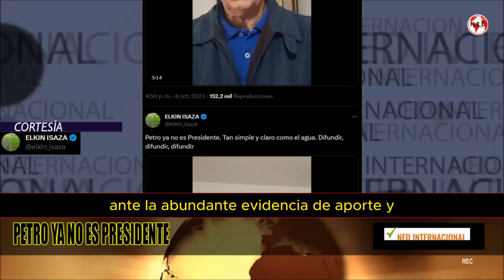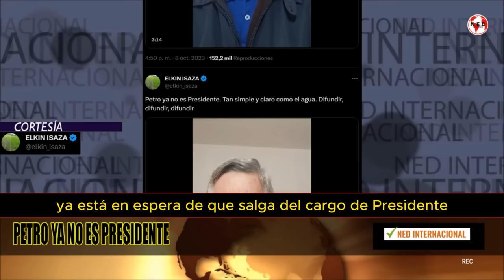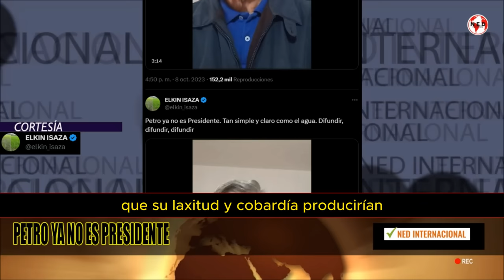"PETRO YA NO ES PRESIDENTE..." 🚨 DIFUNDIR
Petro ya no es Presidente. Tan simple y claro como el agua. Difundir, difundir, difundir
ELKIN ISAZA